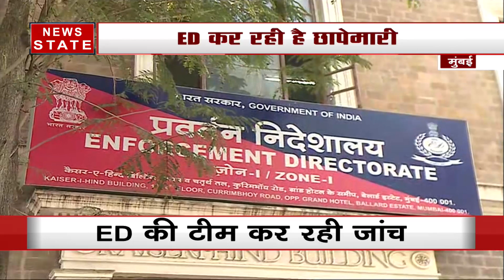Breaking: नरेश गोयल के घर पर ED की छापेमारी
जेट एयरवेज के पूर्व चेयरमैन नरेश गोयल के घर पर  ED की छापेमारी हो रही है. नरेश गोयल पर मनी लॉन्ड्रिंग को लेकर यह छापेमारी की जा रही है. बता दें पिछले साल से ही नरेश गोलय  ED की रडार पर हैं

News State Apps डाउनलोड करें:
Download Android and iOS Apps for more updates: